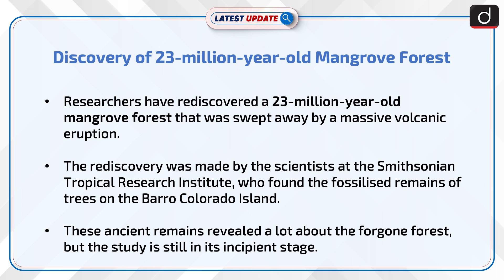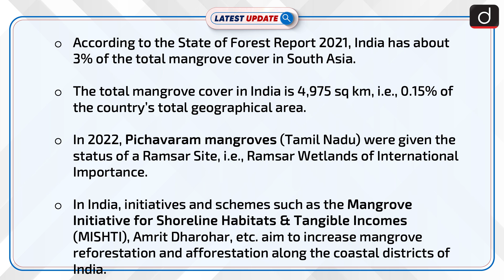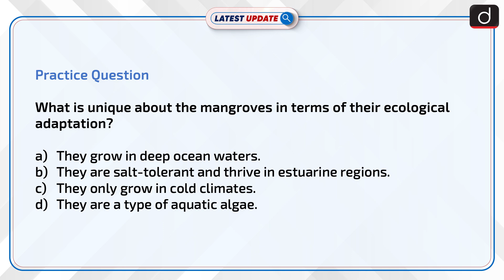Discovery of 23 million-year-old Mangrove Forest | Latest update | Drishti IAS English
Scientists at the Smithsonian Tropical Research Institute have rediscovered a 22-million-year-old mangrove forest on Barro Colorado Island, revealing insights into the ancient environment and the effects of high atmospheric CO2 levels on plant growth.